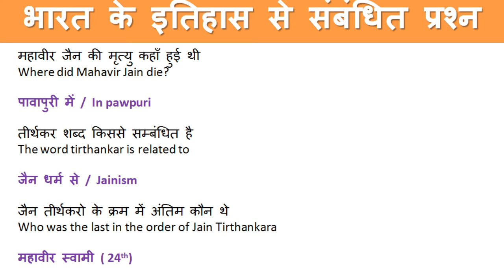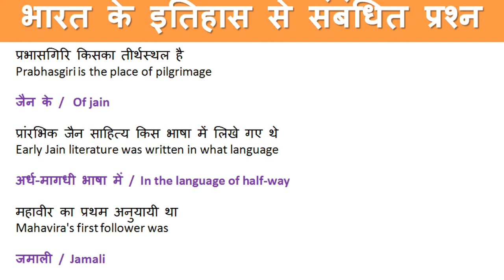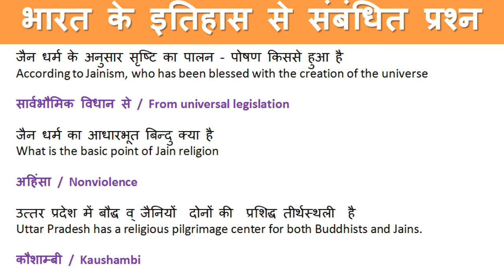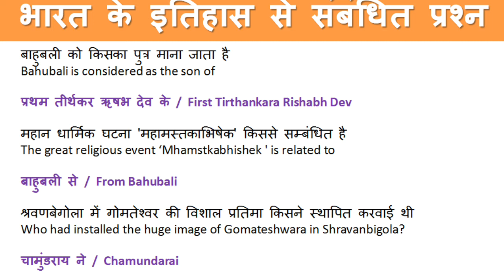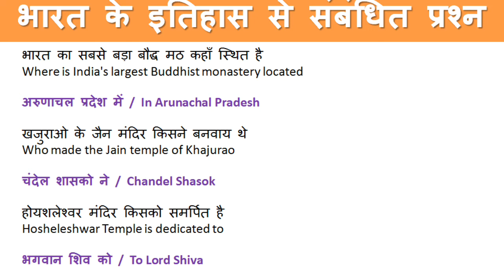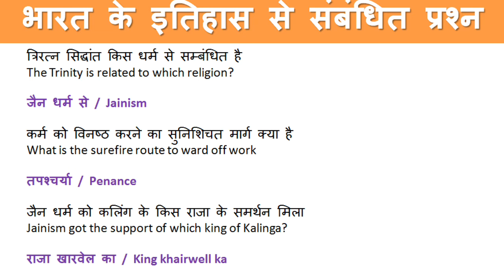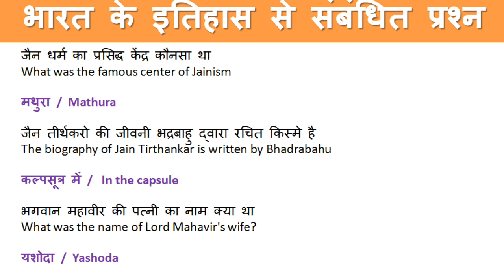जैन धर्म से Top 35+ प्रश्न | Jainism important questions in hindi | Imp.t For All India Exam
जैन धर्म  से Top 35+ प्रश्न | भारत के इतिहास से जुड़े महत्वपूर्ण प्रश्न | Imp.t For All India Exam

history top questions,top history,top history questions,top history of india,best history questions,history for rrb alp,gk hindi,most

150 Question Rajasthan Speed Test Gk 01

6 month current affair,six month current affair,january to june current affair,best current affair,3 month current affair,june current affair,july current affairs,my current affair,gk world